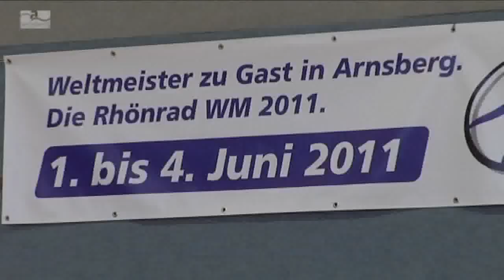Rhoenrad-WM 2011 in Arnsberg - Ein Jahr vor der WM 04 Juni 2010.flv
Vom 1. Juni 2011 bis 4. Juni 2011 findet die Rhönrad-Weltmeisterschaft in Arnsberg statt. Erwartet werden 140 junge Sportlerinnen und Sportler aus 14 Nationen...